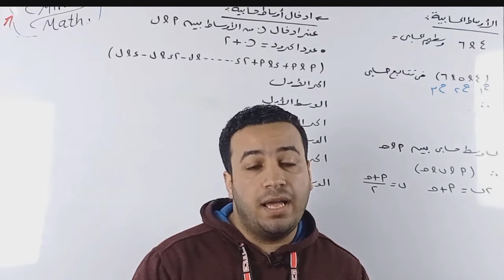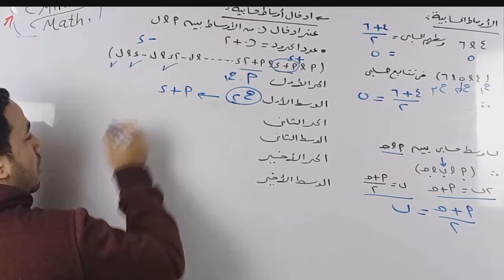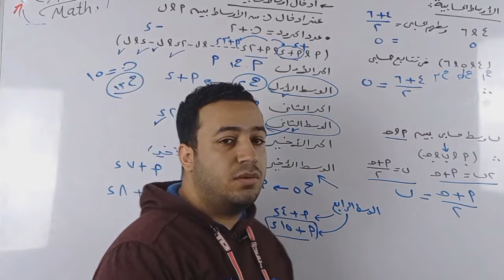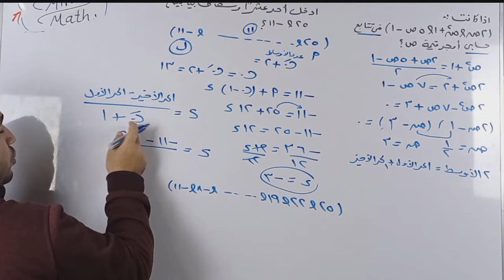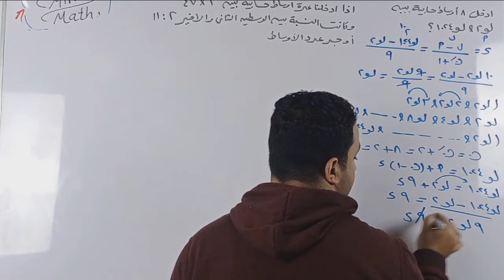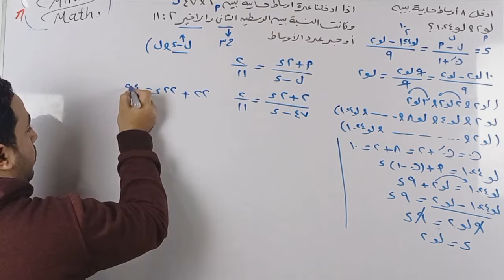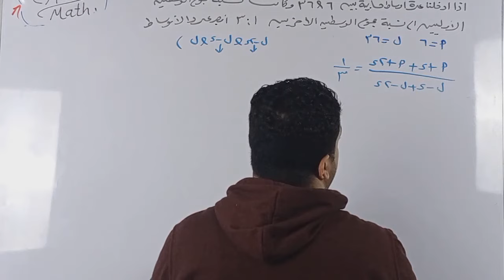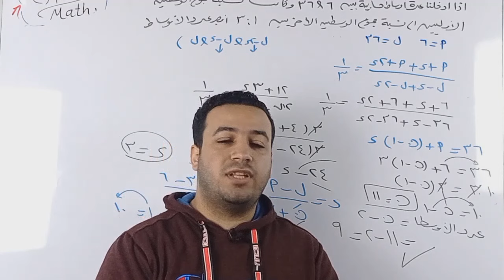الاوساط الحسابية - الدرس الثالث جبر ( جزء ٢ ) - الصف الثانى الثانوى علمى وادبى 2022⚡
شرح الدرس الثالث جبر الجزء الثاني الاوساط الحسابية لطلاب الصف الثانى الثانوي علمي وادبي الترم الثاني 2022 ⚡

لطلبات الملزمة ابعت رسالة واتس علي الرقم ده : 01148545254